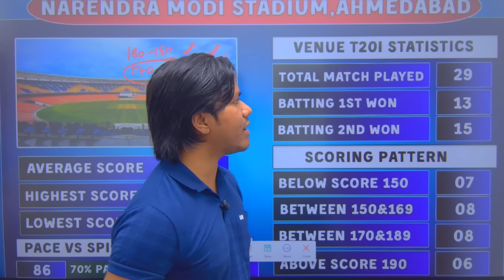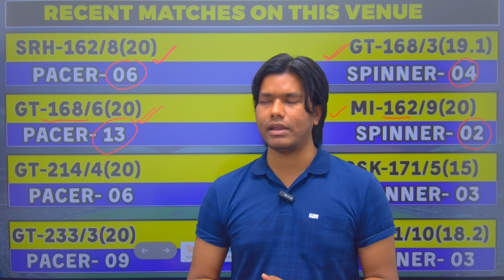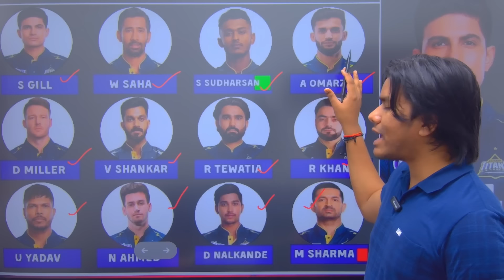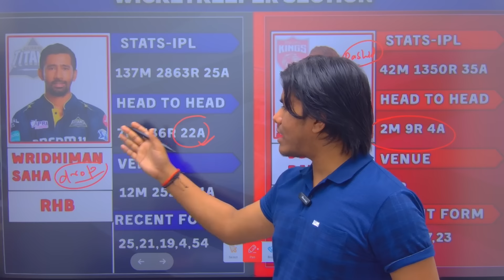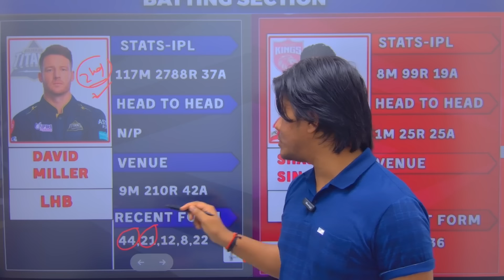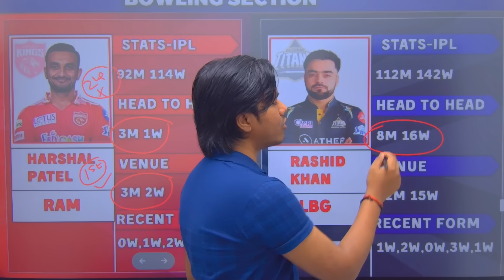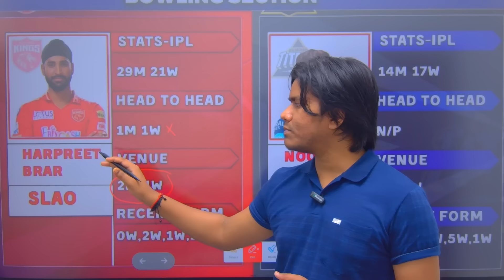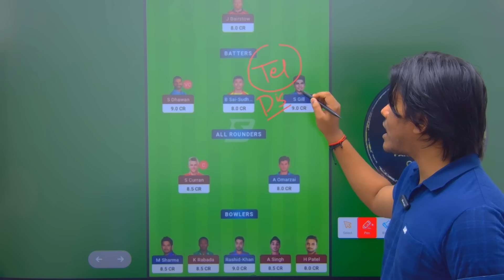GT vs PBKS Dream11 Prediction | Match No.16 | GT vs PBKS Dream11 Prediction Today Match | IPL 2024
gt vs pbks dream11 team prediction
gt vs pbks dream11 prediction
gt vs pbks dream11 prediction today match
gt vs pbks gl prediction
gt vs pbks dream11 gl prediction
gt vs pbks today match prediction
gt vs pbks today match team
gt vs pbks pitch report